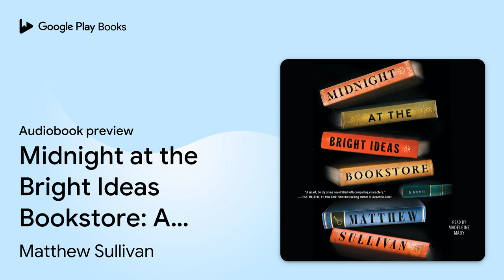Midnight at the Bright Ideas Bookstore: A… by Matthew Sullivan · Audiobook preview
Midnight at the Bright Ideas Bookstore: A Novel
Authored by Matthew Sullivan
Narrated by Madeleine Maby

BOOK DESCRIPTION

When a bookshop patron commits suicide, his favorite store clerk must unravel the puzzle he left behind in this “intriguingly dark, twisty” (Kirkus Reviews) debut novel from an award-winning short story writer.

Lydia Smith lives her life hiding in plain sight. A clerk at the Bright Ideas bookstore, she keeps a meticulously crafted existence among her beloved books, eccentric colleagues, and the BookFrogs—the lost and lonely regulars who spend every day marauding the store’s overwhelmed shelves.

But when Joey Molina, a young, beguiling BookFrog, kills himself in the bookstore’s upper room, Lydia’s life comes unglued. Always Joey’s favorite bookseller, Lydia has been bequeathed his meager worldly possessions. Trinkets and books; the detritus of a lonely, uncared for man. But when Lydia flips through his books she finds them defaced in ways both disturbing and inexplicable. They reveal the psyche of a young man on the verge of an emotional reckoning. And they seem to contain a hidden message. What did Joey know? And what does it have to do with Lydia?

As Lydia untangles the mystery of Joey’s suicide, she unearths a long buried memory from her own violent childhood. Details from that one bloody night begin to circle back. Her distant father returns to the fold, along with an obsessive local cop, and the Hammerman, a murderer who came into Lydia’s life long ago and, as she soon discovers, never completely left. “Both charming and challenging” (Marilyn Stasio, The New York Times Book Review), Midnight at the Bright Ideas Bookstore is a “multi-generational tale of abandonment, desperation, and betrayal…inventive and intricately plotted” (Publishers Weekly, starred review).

Matthew Sullivan received his MFA from the University of Idaho and has been a resident writer at Yaddo, Centrum, and the Vermont Studio Center. His short stories have been awarded the Robert Olen Butler Fiction Prize and the Florida Review Editor’s Prize for Fiction and have been published in many journals, including The Chattahoochee Review, Painted Bride Quarterly, Fugue, Evansville Review, and 580-Split. In addition to working for years at Tattered Cover Bookstore in Denver and at Brookline Booksmith in Boston, he currently teaches writing, literature, and film at Big Bend Community College in the high desert of Washington State. The author of Midnight at the Bright Ideas Bookstore, he is married to a librarian and has two children.

AUDIOBOOK DETAILS

Language: English
Publisher: Simon and Schuster
Published on: June 13, 2017
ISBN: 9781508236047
Duration: 9 hr, 0 min
Genres: Fiction / Mystery & Detective / General, Fiction / Psychological, Fiction / Thrillers / Suspense